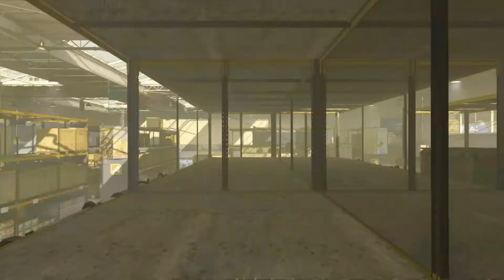21 Kills | Search and Destroy (Call of Duty: Modern Warfare)